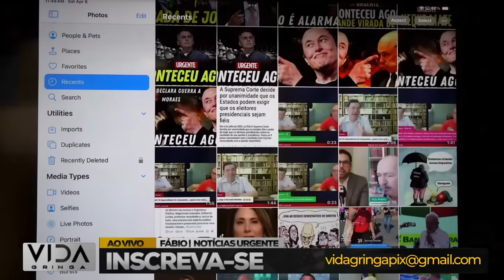Rumo à Virada de Jogo‼️ Regime Lula se Complica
Neste vídeo impactante, exploramos os eventos recentes que lançaram o regime de Lula em uma situação cada vez mais complicada. Revelações surpreendentes e reviravoltas políticas abalam as estruturas do poder, enquanto Lula enfrenta desafios crescentes. Junte-se a nós enquanto mergulhamos fundo nas intrigas do cenário político atual e antecipamos uma virada de jogo iminente. Não perca este momento crucial na história política do Brasil. Assista agora e esteja à frente dos acontecimentos que moldarão o futuro do país! 🇧🇷✨